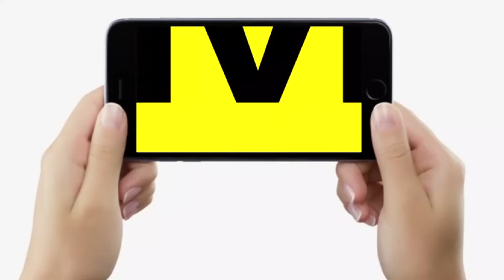Nitish Kumar पर BJP MP Ramkripal Yadav बोले - तबीयत बिगड़ी है उनकी, चुनाव से डर गए हैं | Bihar News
Nitish Kumar पर BJP MP Ramkripal Yadav बोले - तबीयत बिगड़ी है उनकी, चुनाव से डर गए हैं | Bihar News | LiveCities